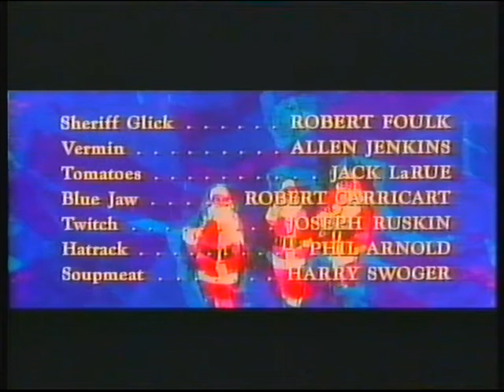BBC2 | continuity | 3rd January 1992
And from 30 years ago today...

End of Robin and the Seven Hoods
BBC2 trailer: Resistance Is Useless
BBC2 "Copper Cut-Out" ident: Thunderbirds